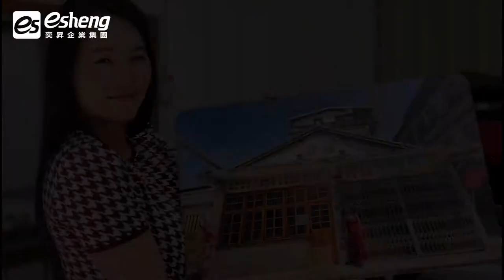APEX RH1610UV 工業型UV數位平板印刷機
🔥知名部落客 西莉亞玩樂人生🔥
😍第一次親自操作使用UV直噴機
印製珪藻土地墊就大成功👍

👍大面積、大批量的最佳印製選擇！
APEX UV1610 工業型UV數位平板印刷機
🔥UV直噴機推薦🔥

👩‍🏫：「面對市場上少量多樣化的客製需求
能免製版直出印刷,且即印即乾的UV直噴機
大受市場歡迎! 」

👩‍🏫「UV數位直噴有什麼好處呢?」

👌免製版,也就是可以省下了製版費!
👌數位直噴,電腦連印表機直接印,好方便!
👌可直接成品印刷,印製完即為可賣的產品!
👌可印全彩黑白漸層色還可印出浮雕紋理感!